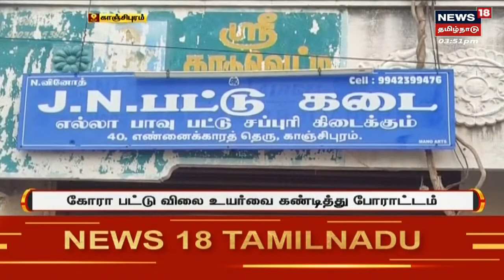Irular Student | இருளர் இன மாணவருக்கு நேர்ந்த கொடுமை - சாதி பெயரை கூறி தீயில் தள்ளிவிட்டதாக புகார்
விழுப்புரம் மாவட்டம் திண்டிவனம் அருகே இருளர் மாணவனை சாதிப்பெயர் கூறி அழைத்து தீயில் தள்ளிவிட்ட மாற்று சமுதாய மாணவர்கள் மீது புகார் அளிக்கப்பட்டுள்ளது.  செய்திகளை  துல்லியமாகவும் துரிதமாகவும் வழங்கும் தமிழகத்தின் முதன்மை செய்தி தொலைக்காட்சி உங்கள் நியூஸ் 18 தமிழ்நாடு.